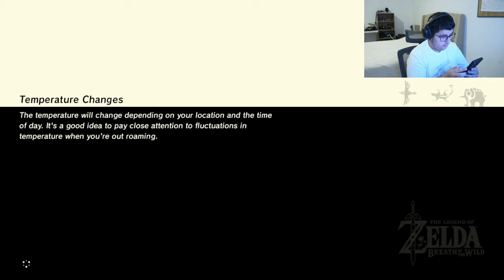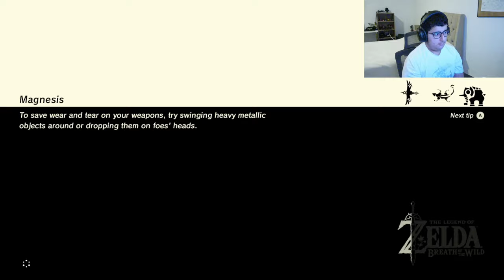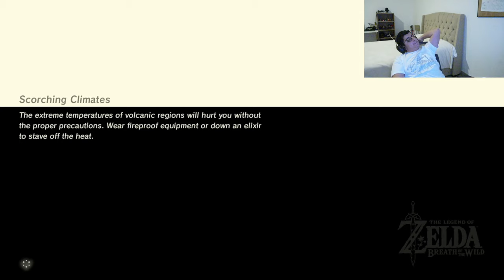The Legend of Zelda: Breath of the Wild (Part 6) Full walkthrough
Hey guys i hope you enjoy this gameplay of The Legend of Zelda: Breath of the Wild